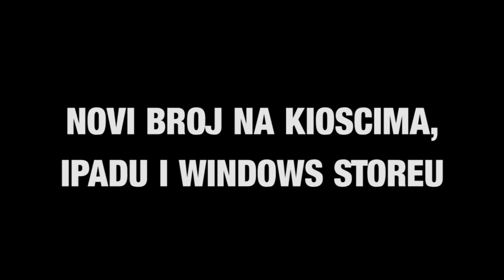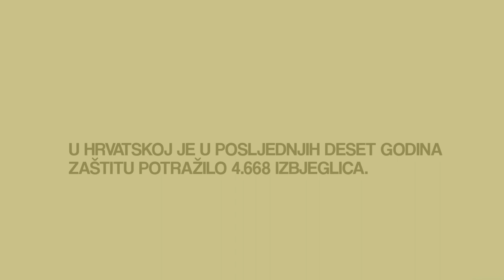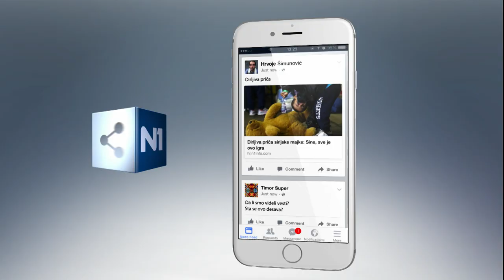N1 Pressing: Mirko Filipovic (2.3.2017.)